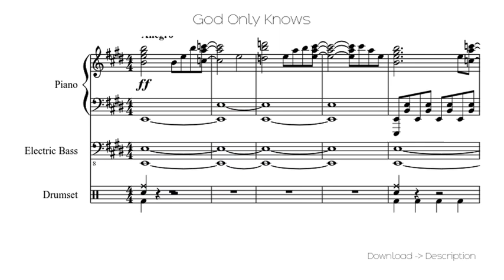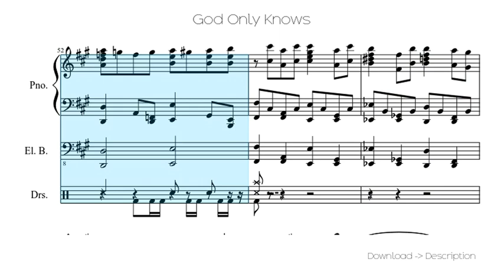God Only Knows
Sheet for song: God Only Knows